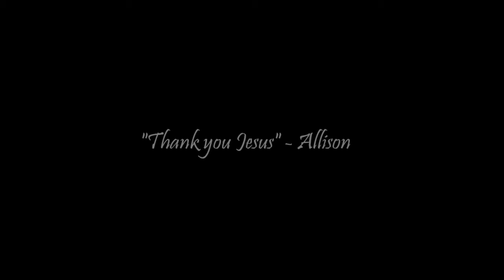Allison singing Hosanna.wmv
Allison singing one of her favorite Hillsong tunes, Hossana